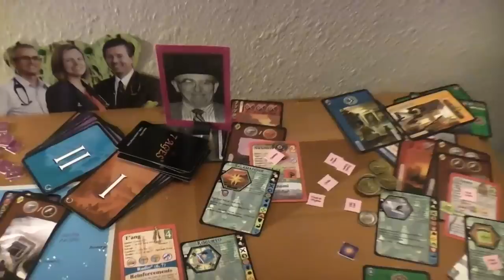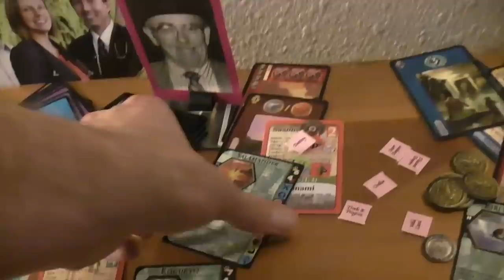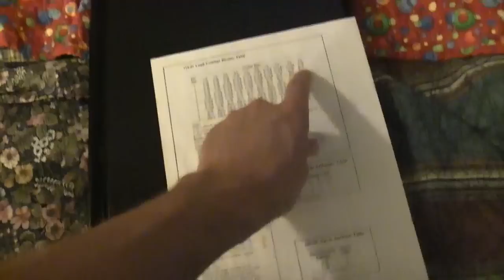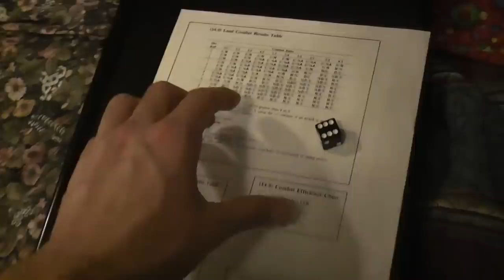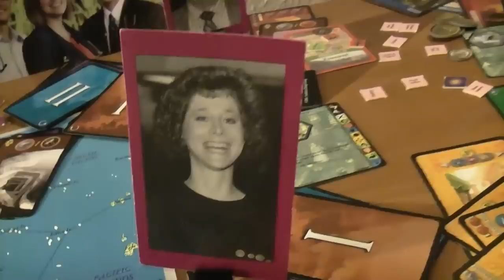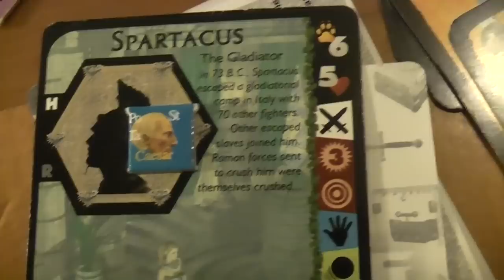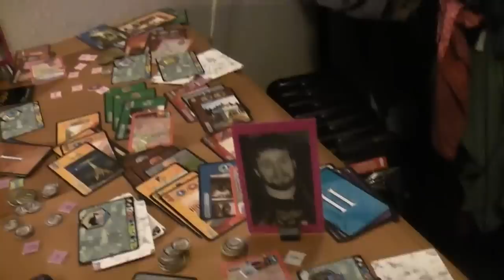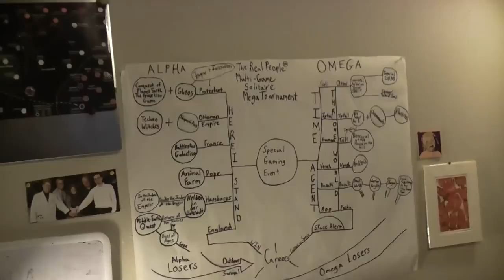TRPMGSMT- Pope Leg- 7 X 7 Ages 017- Flame Out, Hatch A Naiad